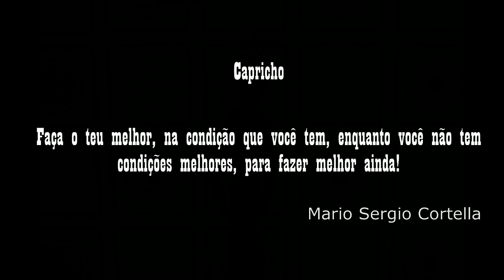APRENDA A SER SEMPRE MELHOR LEARN TO BE EVERY BETTER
Aprende-se, desde muito cedo, que ‘ser melhor em tudo’ é um dever. o melhor aluno da classe. O melhor
marido.  A melhor mãe. O melhor amigo. O melhor filho.
O MELHOR. Assim mesmo, com todas as letras maiúsculas e em negrito, para que todos nos vejam como o super Homem que somos.

Link para o Livro " Liberte o poder do seu subconsciente "